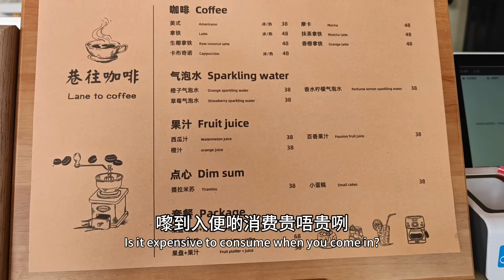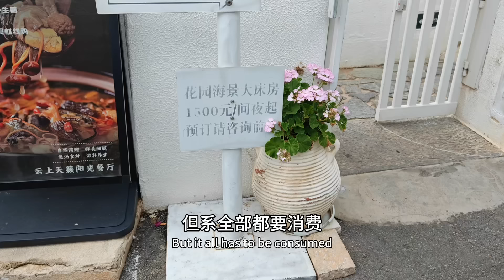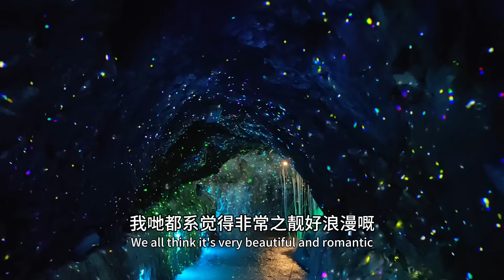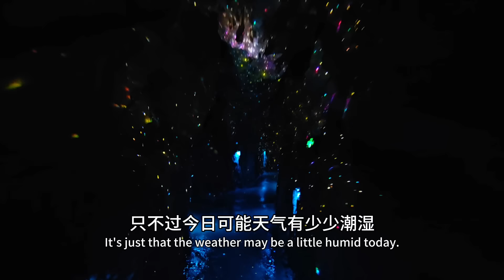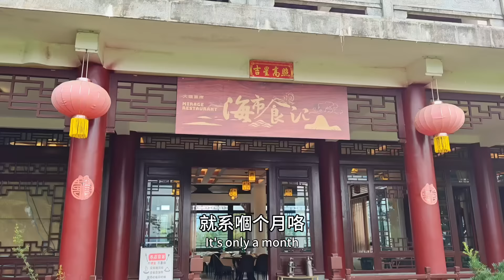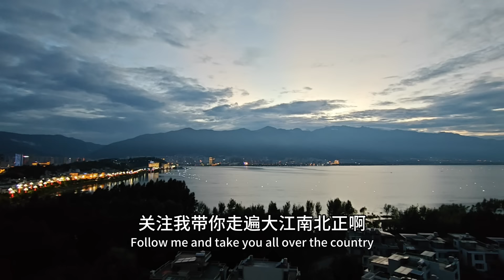我在洱海等你❤️ 聖托尼里打卡位繼續盤點🙈 無敵海景大餐😍 一圍十五個餸？！😆 海景酒店~舒服😁